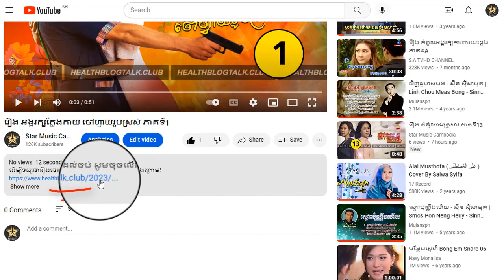រឿង អង្គរក្សក្លែងកាយ ចៅហ្វាយរូបស្រស់ ភាគទី3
ដើម្បីទស្សនារឿងនេះពីដើមដល់ចប់ សូមចុចលើលីងខាងក្រោម៖

សូមអរគុណ